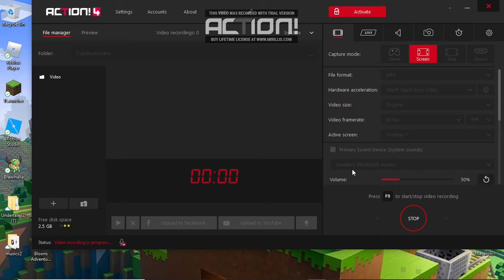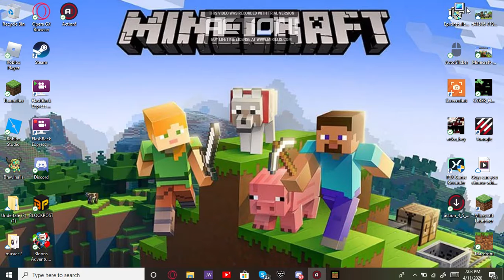Minecraft Death Run [I sucked at this]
Tweeter So I played mincraft death run and sucked at it